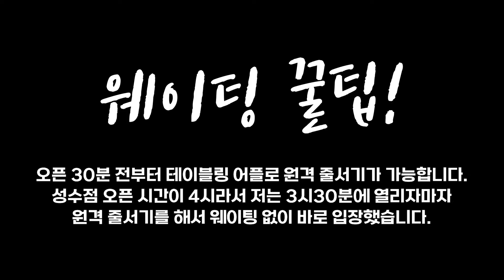송계옥 (성수점) 방문기 웨이팅 없이 들어가는법 !